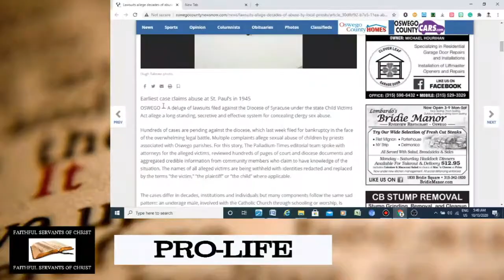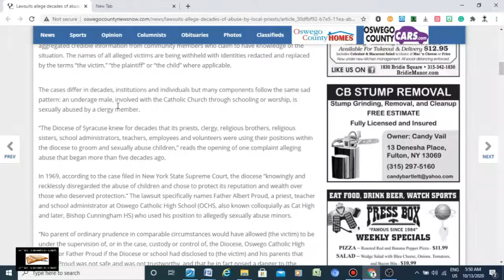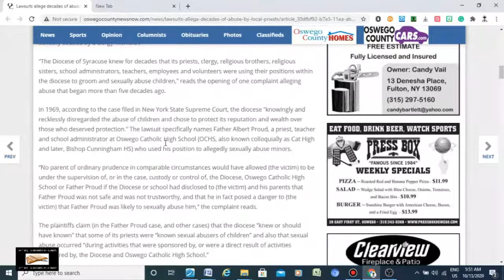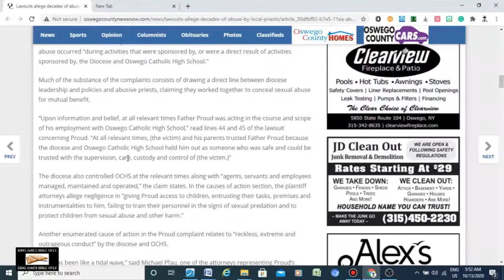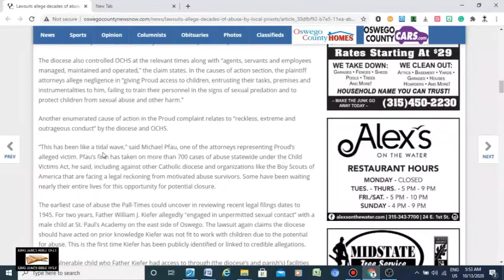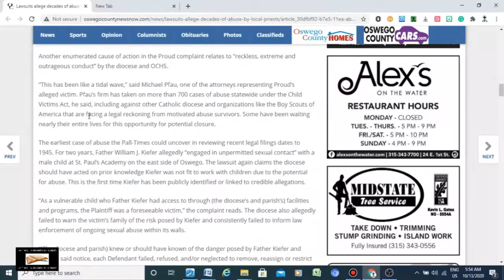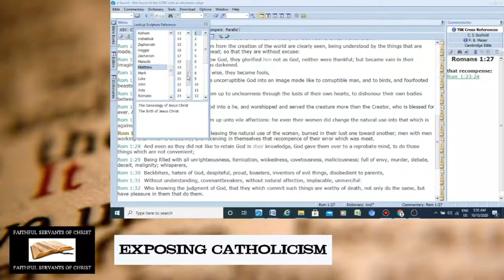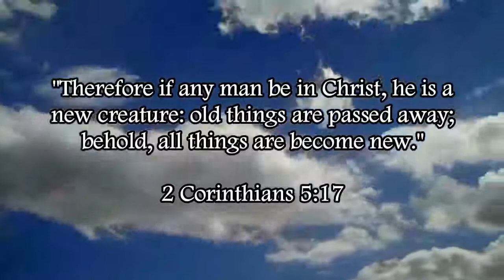Decades Of Pagan Catholic Priest Abuse Alleged In Lawsuit | Immorality Of Roman Catholicism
Matthew 18:14 (KJV) - "Even so it is not the will of your Father which is in heaven, that one of these little ones should perish."